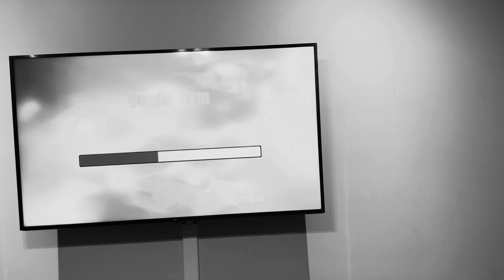Karaoke night 2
Hmong karaoke, Hmong song